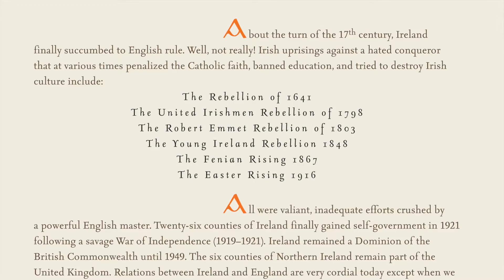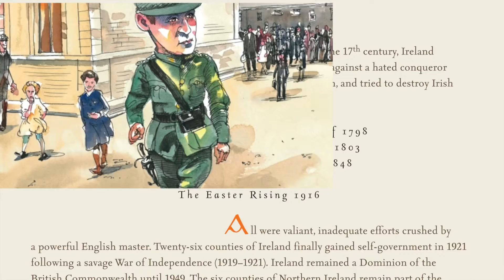The Fight for Irish Independence: For the Love of Being Irish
Written by Conor Cunneen and illustrated by Mark Anderson,  For the Love of Being Irish  features all the humor, passion and history of Ireland.

Conor Cunneen provides history and personality of Ireland via limericks, well researched content and OK, maybe a touch of blarney which is then magnificently illustrated by Mark Anderson.

In his real job, Conor Cunneen is an internationally acclaimed business speaker and award winning humorist who provides Substance with Humor to Improve People, Performance and Productivity.

Conor is a Corkman, happily exiled in Chicago where he says the Guinness is good, the natives are friendly and he has been force fed more corned beef and green beer than he ever had in Ireland.

Conor's clients range from Harley-Davidson to Helsinki, from Memphis to Madrid.

What type of conferences has Conor spoken at?
Motivational Cancer Speaker Chicago and numerous other cities
Inspirational Sales Conference Speaker Chicago
Humorous Motivational Speaker Milwaukee
Sales Conference Speaker Foodservice
Customer Service Speaker Nashville
Marketing Conference Speaker Los Angeles
Motivational Speaker to Associations
Inspirational Hospitality Speaker
Humorous Motivational Cancer Speaker
Restaurant speaker Chicago
Franchise Marketing Speaker